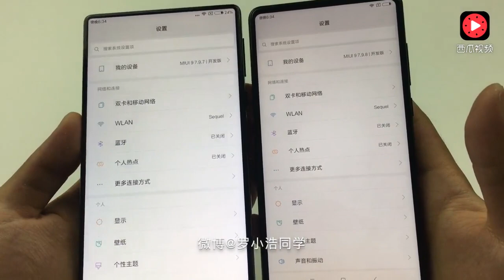Xiaomi mi mix 2 vs mi mix review